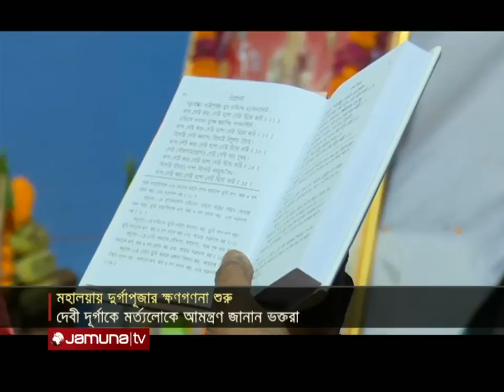শঙ্খের ধ্বনি, চণ্ডীপাঠ আর পূজা অর্চনায় মূখরিত চট্টগ্রামের সব মন্দির | CTG Mohalaya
মহালয়ার মধ্য দিয়ে শুরু হলো শারদীয় দুর্গোৎসবের ক্ষণগণনা। শঙ্খের ধ্বনি, চণ্ডীপাঠ আর পূজা অর্চনায় মূখরিত চট্টগ্রামের সব মন্দির। ঘট স্থাপন ও বিশেষ পূজার মধ্য দিয়ে দেবী দুর্গাকে মর্ত্যলোকে আমন্ত্রণ জানান ভক্তরা। ৬ দিন পর শুরু হবে দূর্গাপূজার মূল আনুষ্ঠানিকতা।